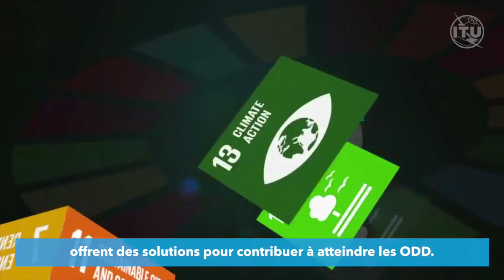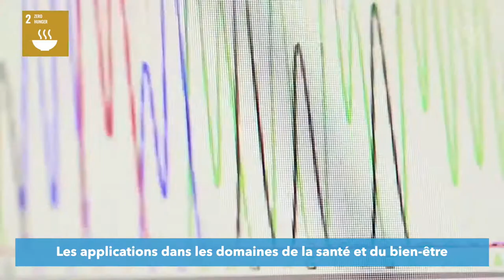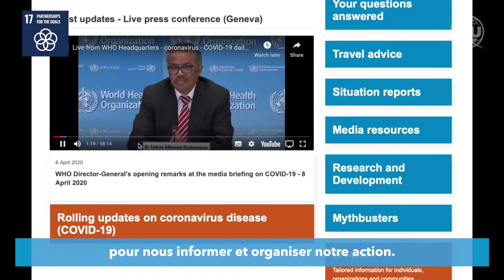WTISD 2020 - ICTs for SDGs _French Captioned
French Captioned

World Telecommunication and Information Society Day is on the 17 May 2020. This video highlights how Information and Communication Technologies (ICTs) can help achieve the United Nations Sustainable Development Goals.